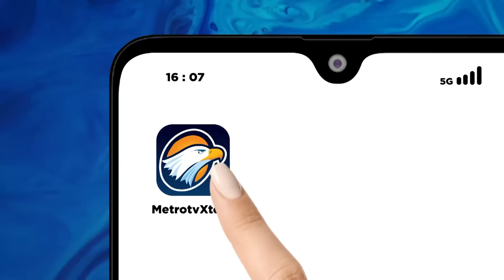'Orang Dekat' Jokowi Dalam Bursa Caketum Golkar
MetroTV, Sejumlah pihak memprediksi sosok yang akan menjadi Ketua Umum Partai Golkar adalah orang yang memiliki kedekatan dengan Presiden Jokowi terlebih kian kencangnya isu Jokowi akan bergabung ke Partai Beringin itu. Lantas siapa saja sosok yang berpeluang menjadi Ketum Partai Golkar?